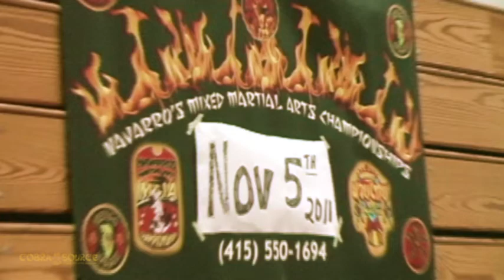International Athletes Fight at Best of the Best 2011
Highlights of international fighters in Kickboxing and Sports Karate held at Best of the Best 2011, presented by World Champion, Julio Castro, and Castro Sport Karate, at Merrill F West High School, Tracy, CA, April 23, 2011.